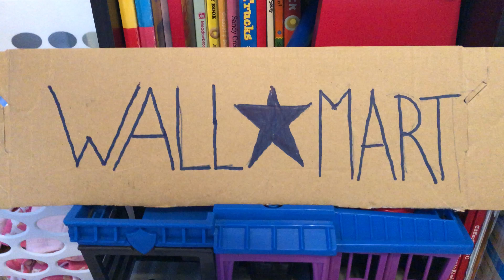Infinity WarTrailer NEW from D & D Toy TV!!!-Toy Action!!!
The Infinity War deleted scene.  D & D Toy TV's crazy fun playtime Infinity War imagination fest!!!